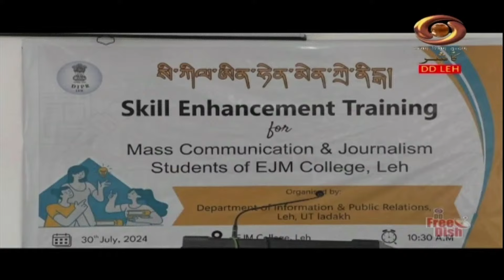Ladakhi News : Latest News and Updates, Special Reports on Ladakh | July 30, 2024